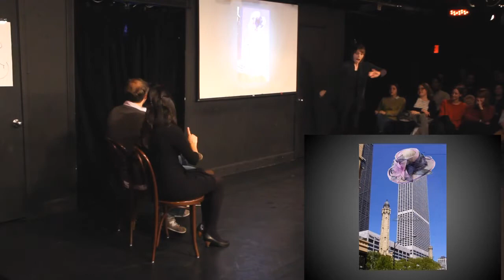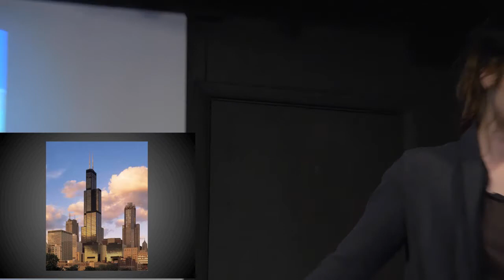Buildings with Hats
Written by Kristy Lopez-Bernal
Starring Langan Kingsley, Avery Monsen, Zack Phillips, Lisa Kleinman, and Dan Hodapp

Directed by Jim Santangeli

From Maude Night at the Upright Citizens Brigade Theatre, February 3, 2014.

Filmed by Matthew Alston and Curtis Raye.
Edited by Curtis Raye.